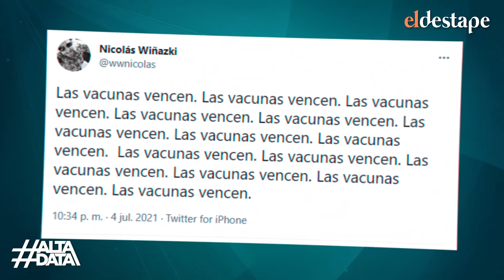Coronavirus en Argentina: Wiñazki tiró un manotazo de ahogado con el vencimiento de las vacunas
Wiñazki se hizo el canchero con una fake news y quedó en ridículo en las redes